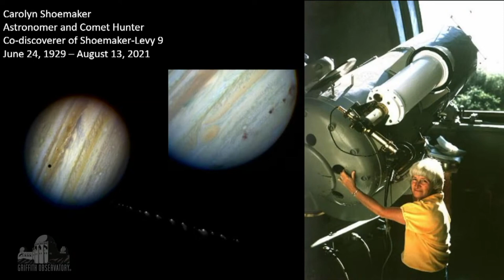In Memoriam | Carolyn Shoemaker | Hunter of Comets & Asteroids | All Space Considered | Sept 2021